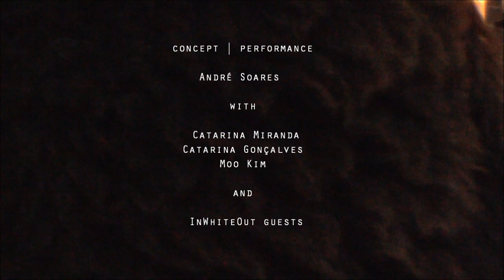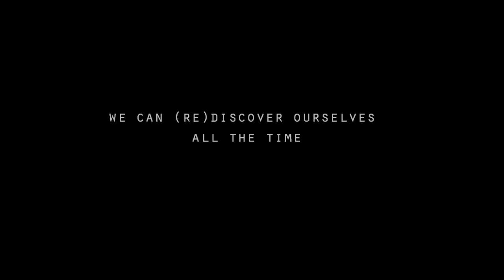RAM MAN a wild sheep dance TRAILER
Everything comes from the undifferentiated emptiness, immeasurable, unfathomable, that can never be exhausted... we each have successive cycles of life within ourselves... we keep transforming and rebuilding our bodies... we are minerals. we are animals... we are crops... we are made of salt, water and organic matter, like any life being we breath, reproduce and nourish ourselves... let's reinvent the very act of perception... let's be nature... we can (re)discover ourselves all the time.
Concept and Performance _ André Soares with Catarina Miranda, Catarina Gonçalves, Moo Kim and  InWhiteOut guests_Antje Schmidt, Brit Rodemund, Daniela Schmidtke, Liselotte Singer, Lucia Albini, Matthew Branham, Miranda Markgraf, Rosabel Huguet. Support: InWhiteOut, Flocks&Shoals, Dock11